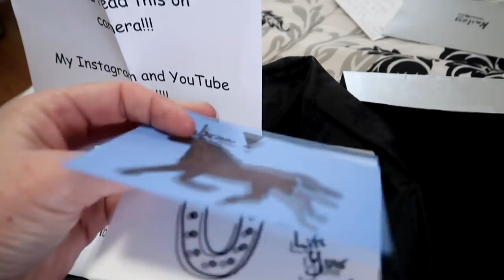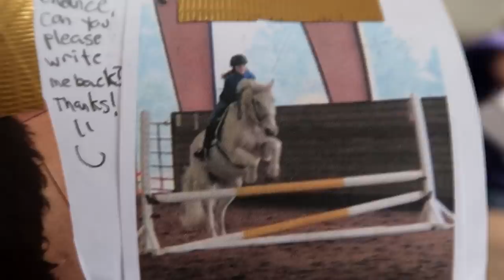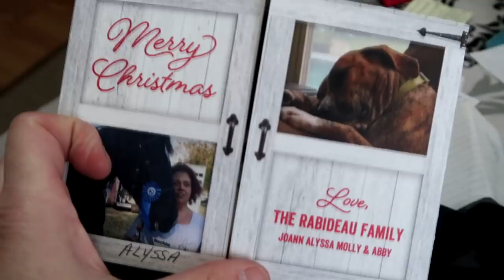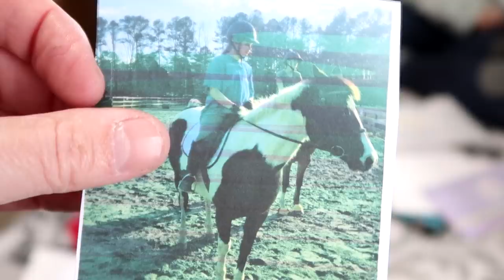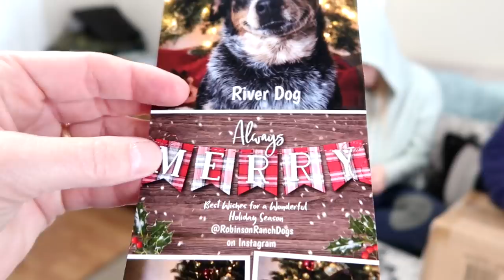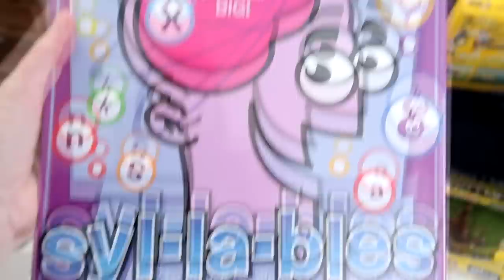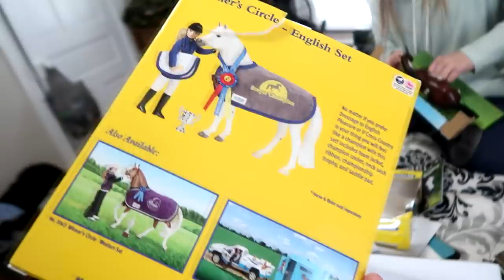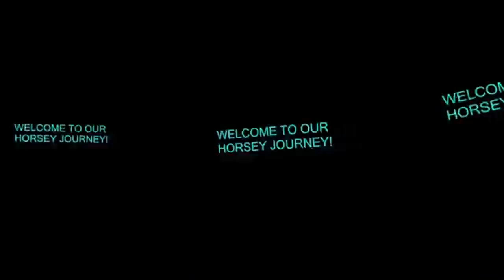BREYER HORSE HAUL!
DaybyDayVlogs
110 North Front Street - A3,
Suite #213
Belleville, Ontario, K8P 0A6
Canada